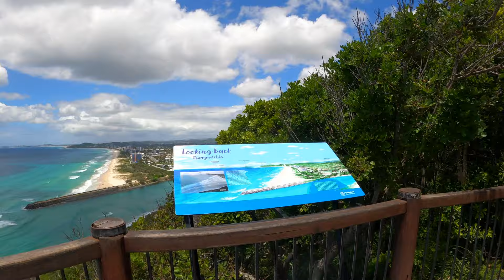Virtual Walk Burleigh Heads National Park - 4K - Gold Coast Australia - Treadmill Background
Take a sunny virtual walk through Burleigh Heads National Park on the Gold Coast, Australia. See stunning ocean views and walk through an ancient beach forest with a soft wind blowing through the trees.

From a high cliff look-out to a sandy beach, this virtual walk travels along a revamped dedicated walking path that displays some of the Gold Coast's best beach eye candy.